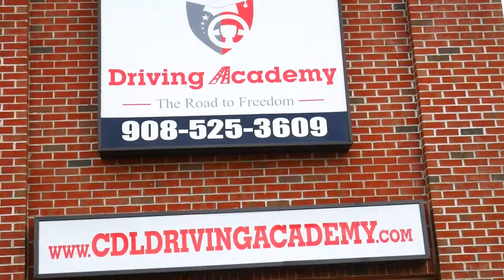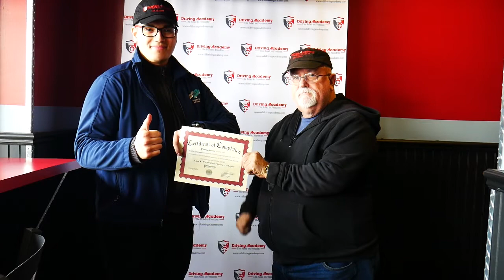Nick gets his CDL to Provide for his Family - Driving Academy Student Testimonial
Driving Academy

Nick aced his CDL Road Test - he is now ready to provide for his growing family with his new, well-paying career!

If you are looking to get your CDL, we can help you out the same way we helped Nick! Don't wait, give us a call TODAY!